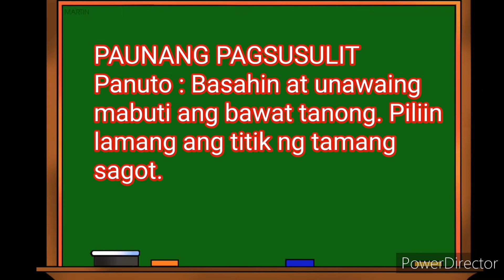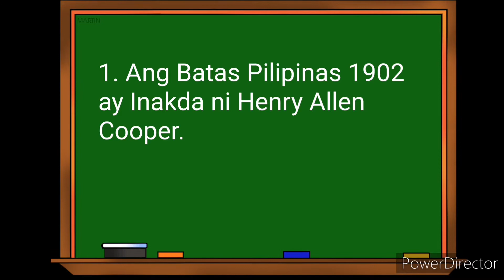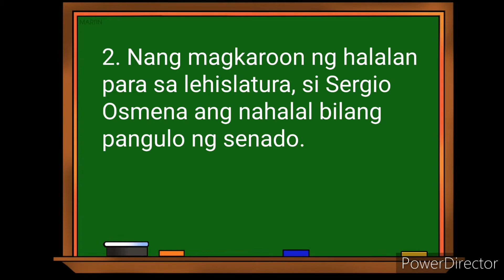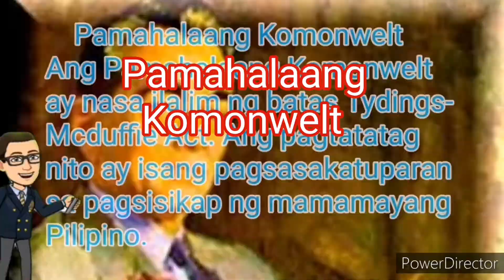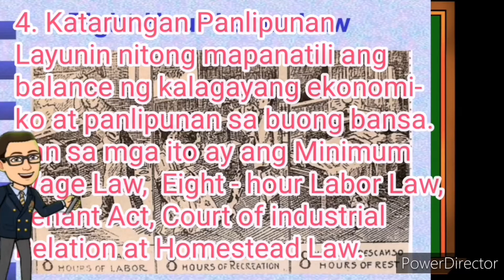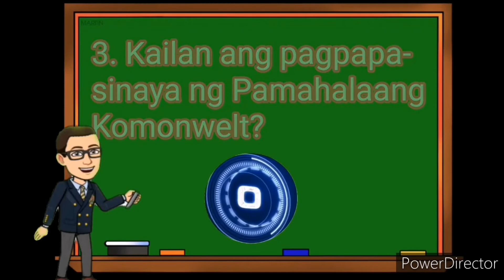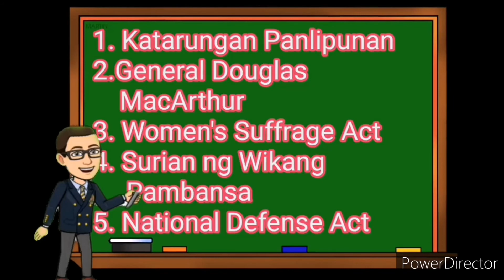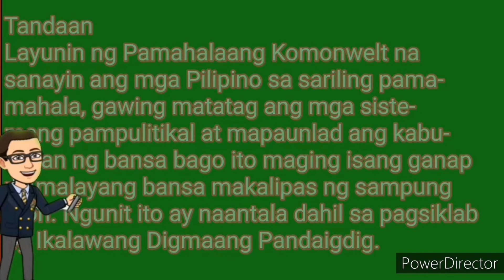Ap 6 Quarter 2 Week 3 Pamahalaang Komonwelt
Layunin ng Pamahalaang Komonwelt na sanayin ang mga Pilipino sa sariling pamamahala, gawing matatag ang mga sistemang Pampolitikal, at mapaunlad ang kabuhayan ng bansa bago ito maging isang ganap na malayang bansa makalipas ng sampung taon. Ngunit ito ay naantala dahil sa pagsiklab ng Ikalawang Digmaang Pandaigdig